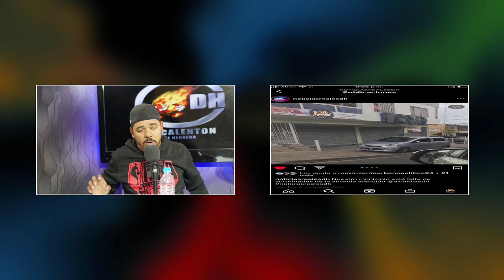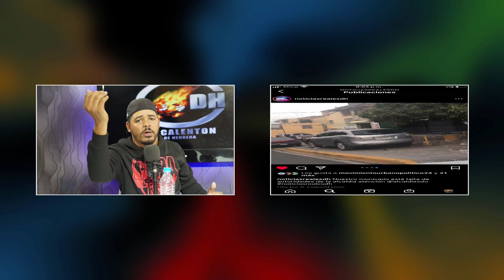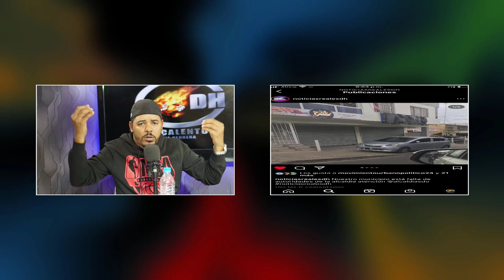Carlos El 5to Le Dice De To A Bad Bunny \ El Calenton De Herrera